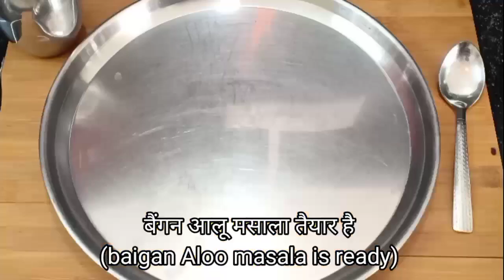बिना प्याज़ लहसुन गुजराती थाली | no onion no garlic Gujarati Thali | Best Gujarati Thali Recipe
बिना प्याज़ लहसुन गुजराती थाली | no onion no garlic Gujarati Thali | Best Gujarati Thali Recipe | Thali recipe | Satvik Thali | Gujrati Thali @RasoiPalace

Menu For Gujrati Thali:

1) Aloobaigan masala
2) Dal
3) Kadhi
4) Basundi
5) Rice
6) Basundi
7) KhataDhokla
8) Puri
9) papad
10) Salad

Kitchen Products I use:::
to buy this product click to the link::
Wonderchef Aluminium Fry Pan, 22cm,1.4L.Grey
​Stainless Steel Kadai with Lid- 24 cm, 2.5 Ltr (Induction Friendly)
​​​​​​​​​​​​Full Silicone Spatula
​​​​​​​​​​​​Stainless Steel Frypan, 22 cm, Silver
​​​​​​​​​​​​Burner Glass Cook Top (Black)
​​​​​​​​​​​​Mixer Grinder, 750W, 3 Stainless Steel Jar + 1 Juicer Jar (White and Blue)
​​​​​​​​​​​​Stainless Steel 4.0 Litre Pressure Cooker by Hawkins

अगर आप अपनी बनायीं रेसिपी की फोटो मेरे साथ शेयर करना चाहते है तो इंस्टाग्राम पर फॉलो कीजिये, अपने फोटो शेयर कीजिये::
 rasoi palace
 rasoipalace